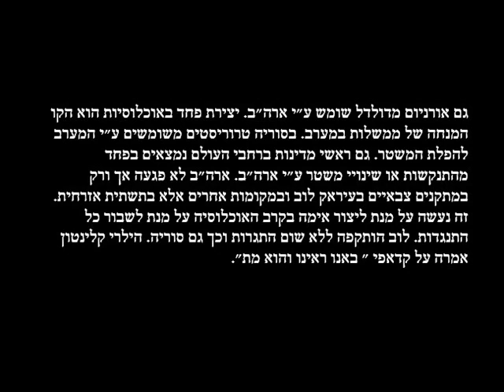המלחמה העולמית בטרור